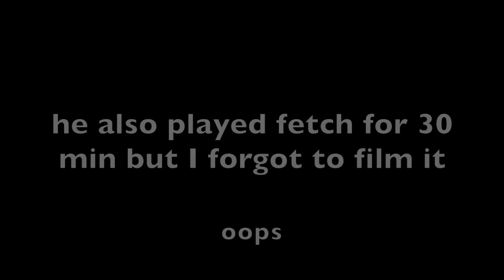German Shorthaired Pointer | Day in the Life (while I work from home)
day in the life of my gap Yukon Potato (Yuki)

follow his insta for more: yuki_gsp